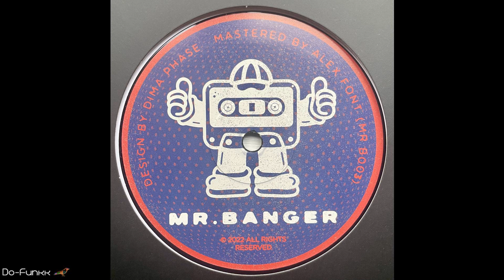Brooht - Zanzibar [Mr.Banger – MRB 003]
- Track compressed to 128kbps (Low bit rate) -